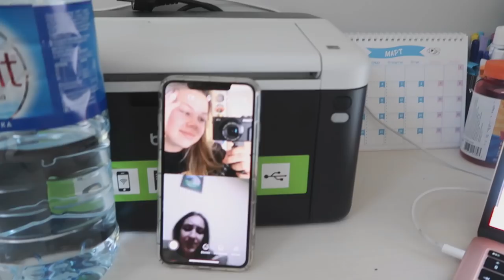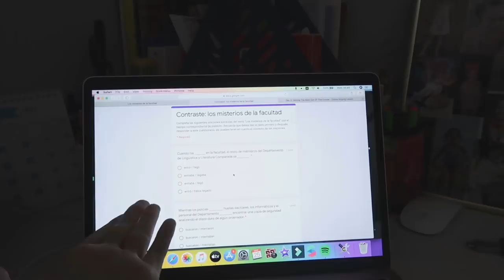VLOG|QUARANTINE|Maggi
Най-задавани въпроси:
С какво снимам?:Canon G7X mark II;Nikon D3300
На колко години съм?:15г.
Къде живея?:Пловдив
С какво обработвам?:Filmora